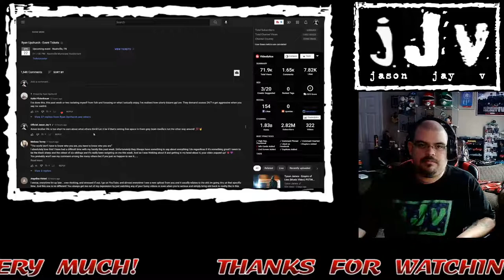Upchurch || Grey Brain || Hispanic MC Reacts